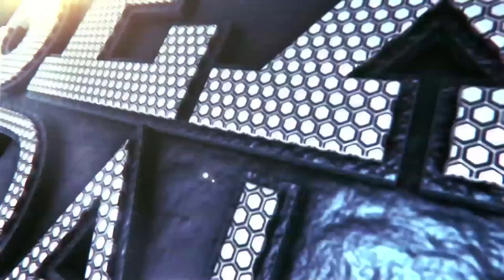Sex Ki Adalat | Virginity (Tamil)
Age-old customs in patriarchal societies seek proof of a woman’s virginity before marriage. Arguments of a feisty young girl against her fiancé’s demands are played out in a powerful courtroom drama in this episode of Sex ki Adalat. We take a close look at ethical as well as scientific aspects of placing the onus of virginity on women.

Sex Ki Adalat discusses critical issues related to sexual and reproductive health and rights of the youth and adolescents. The five-episode courtroom drama series builds on the impact and success of the edutainment show Main Kuch Bhi Kar Sakti Hoon by the Population Foundation of India (PFI) and creator-director Feroz Abbas Khan, and focuses on sensitive subjects through real-life situations.